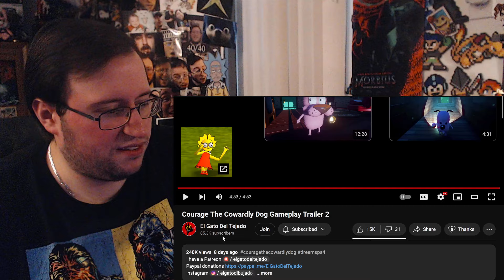Gor's "Courage The Cowardly Dog Gameplay Trailer 2 by El Gato Del Tejado" REACTION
Courage The Cowardly Dog Gameplay Trailer 2